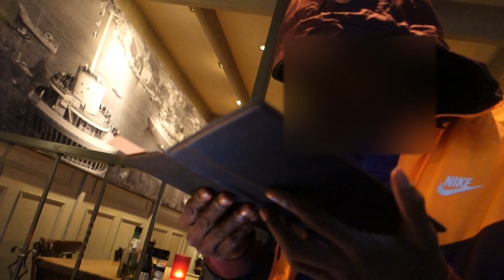BETRAPT OP DIEFSTAL?! - PRETTYSIRO VLOG 34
↪ Wat zeggen deze rappers nou?! Afl. 1
↪ RappersQuiz met William Afl. 1

Krijg 15% korting op een YESSIR Merchandise iPhone Custom Case! Ga naar en gebruik de kortingscoupon: 'VLOG18'

➤ Deze vlog ga ik met Défano Holwijn en Chrisjebou eten bij Grannies in Rotterdam. Op de terug weg gebeuren er een aantal dingen, wil jij weten wat? bekijk dan deze vlog.

Het is ook even handig om de notificatie aan te zetten voor mijn video's. In mijn vlogs maak ik altijd winnaars bekend!

Wil jij weten welke tracks ik gebruik in mijn vlogs?

Postadres:
SR Owusu
Postbus 330
1440 AH PURMEREND

YESSIR Merchandise
Postbus 330
1440 AH PURMEREND